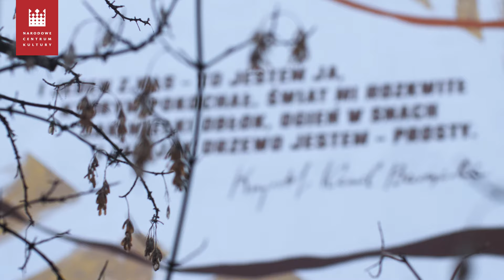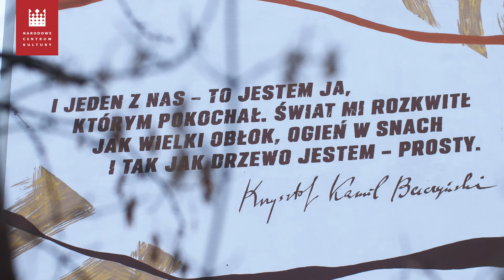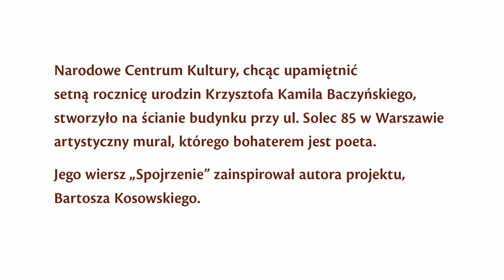Spojrzenie | Mural poświęcony pamięci Krzysztofa Kamila Baczyńskiego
W 2021 roku przypada 100. rocznica urodzin Krzysztofa Kamila Baczyńskiego, którą uczcił Sejm RP stosowną okolicznościową uchwałą. Narodowe Centrum Kultury, chcąc upamiętnić ten wyjątkowy jubileusz, stworzyło na ścianie budynku przy ul. Solec 85 w Warszawie artystyczny mural, którego bohaterem jest właśnie Baczyński.

Poprzez to działanie wpisujemy postać i wizerunek wybitnego poety w krajobraz stolicy, za której wolność Baczyński zginął w czwartym dniu Powstania Warszawskiego, mając zaledwie 23 lata. Baczyński - poetycki geniusz Pokolenia Kolumbów - w bardzo krótkim czasie swojej niezwykle płodnej aktywności twórczej, która przypadła w głównej mierze na czasy wojny, napisał ponad 500 wierszy.

Organizatorzy: Ministerstwo Kultury i Dziedzictwa Narodowego, Narodowe Centrum Kultury.